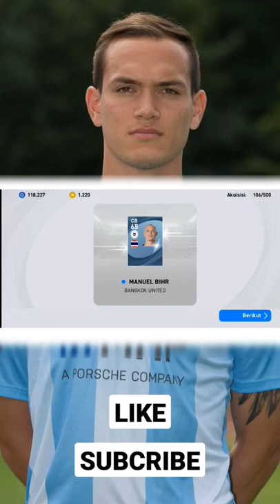DAPAT MANUEL BIHR DI PES